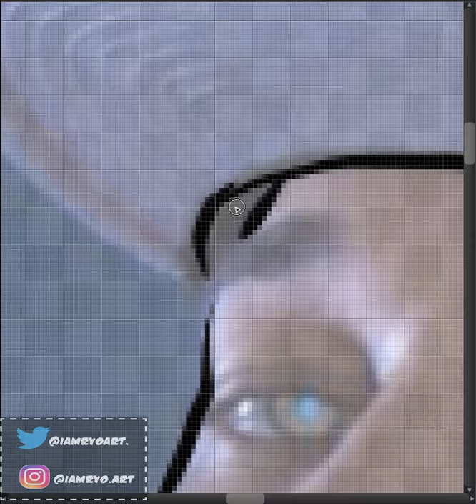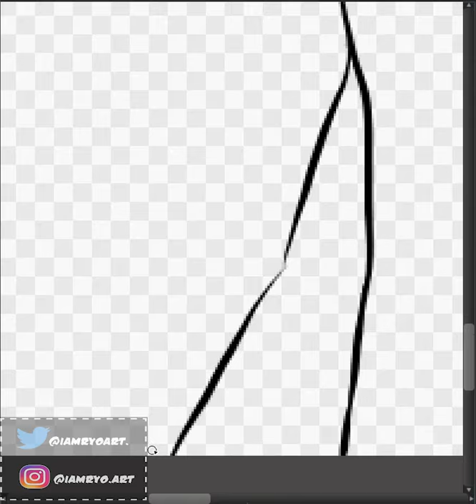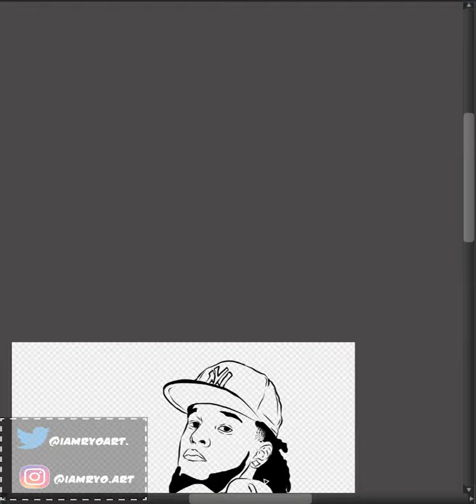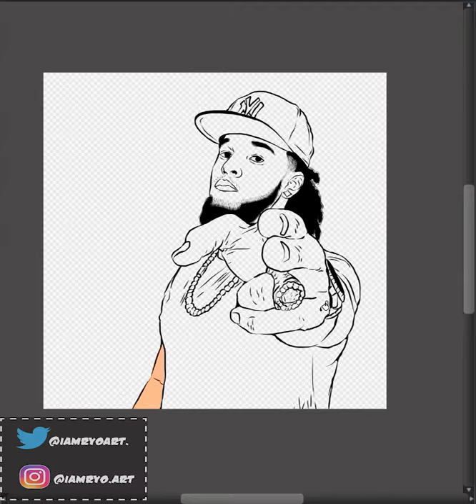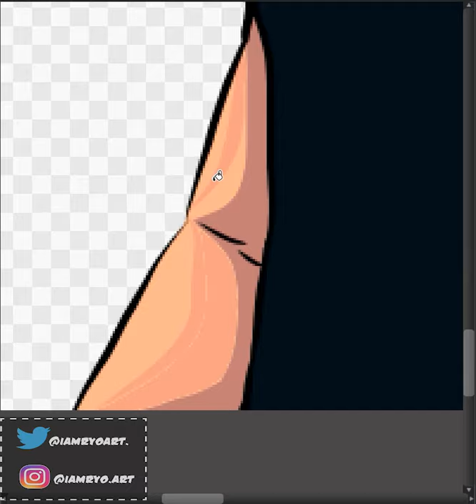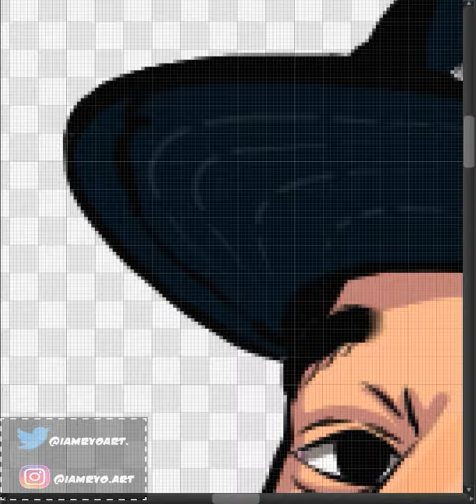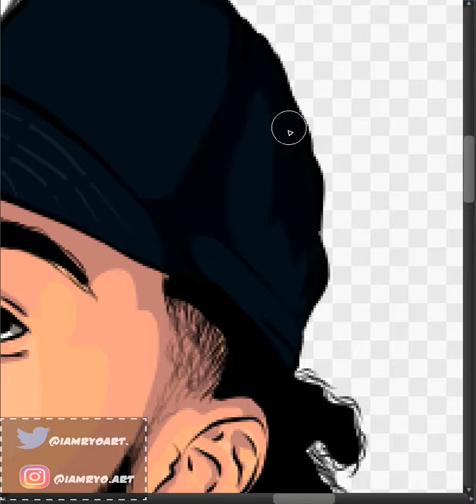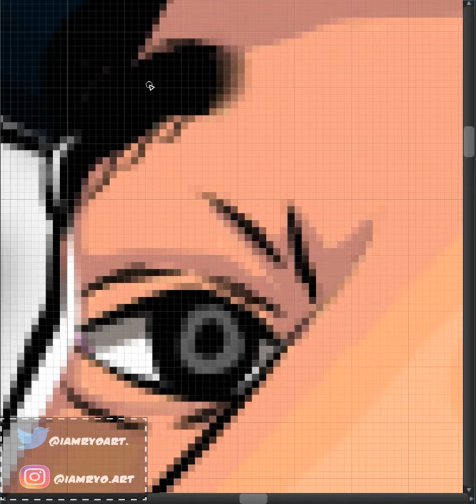Cartoon ''CarlosLtv'' / MediBang Paint Pro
Tratare de subir vídeo cada vez que haga un arte 🙂
Ordena tu arte aquí!!!👇
Nota: uso mouse